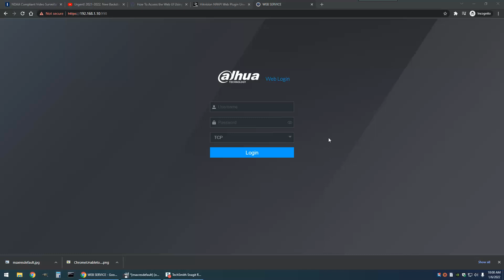THE EASY WAY TO BYPASS THE NPAPI WEBPLUGIN.EXE MESSAGE WHEN LOGGING IN TO YOUR DVR WEB INTERFACE.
This video will tell you how to bypass the NPAPI (install webplugin.exe) message when trying to log in to your dvr from the web.  No need to change security settings, etc.  Firefox and Chrome no longer support NPAPI so here is the quick workaround.